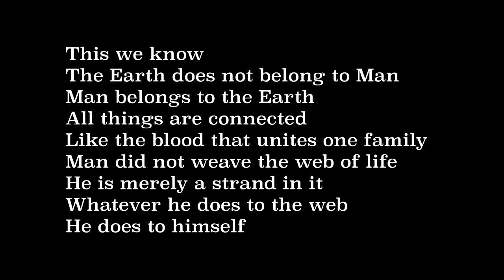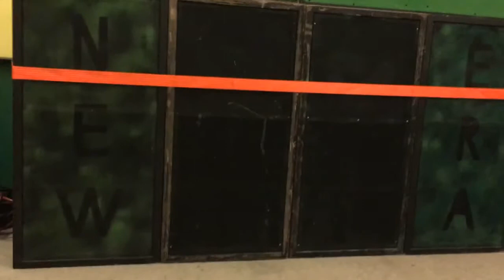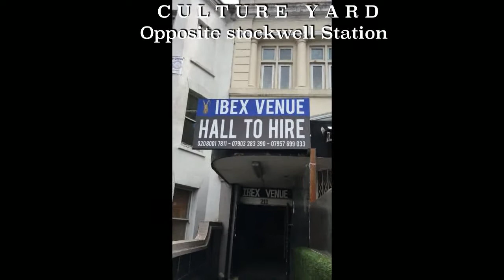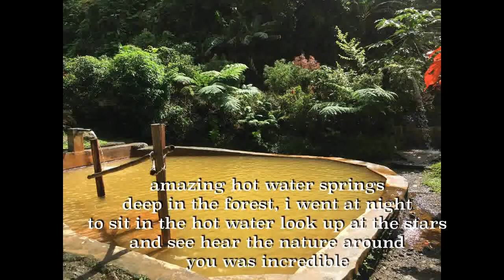Smokers Selection Dub Music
A selection on the more chilled, atmospheric side of Dub Music, including Dubs from the 90s onwards. Straight Dub Music, Dub Plates and smokers selection. X1 Cut of each tune…..Real Dub for the true Dub heads..BLESSINGS & RESPECT 🔥🔥✊🏼✊🏿